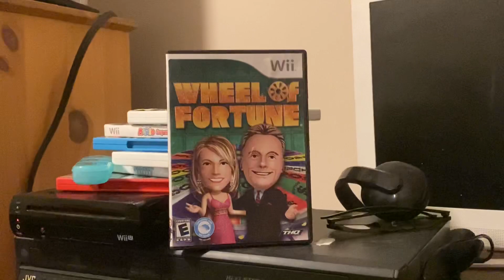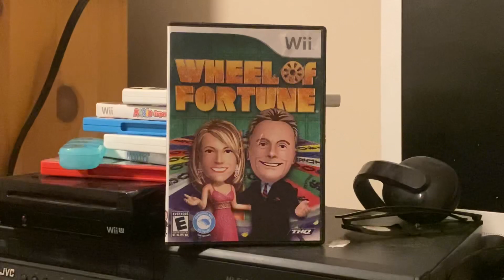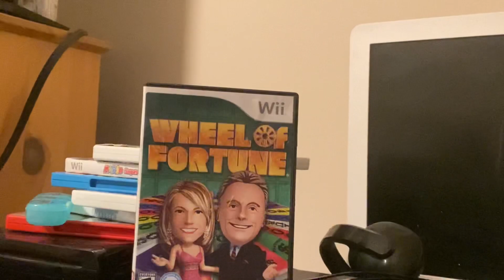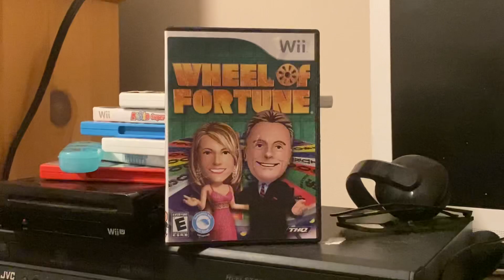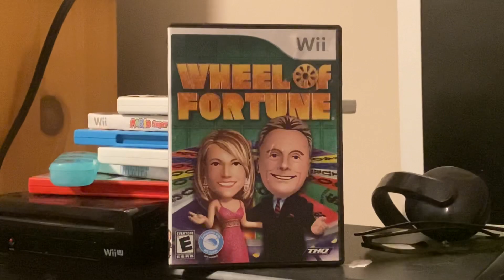video game review: Wheel of Fortune for the Nintendo Wii